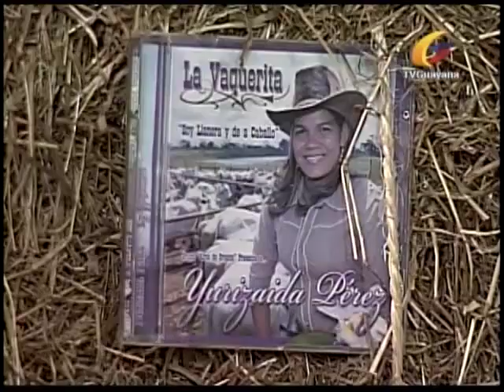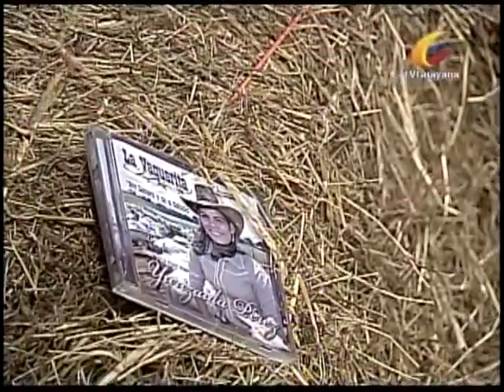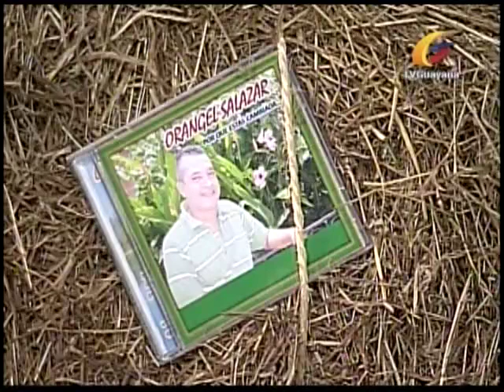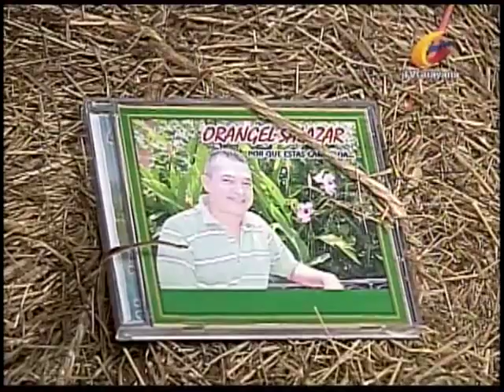SENTIMIENTO LLANERO 042 YURIZAIDA PEREZ Y ORABNGEL SALAZAR